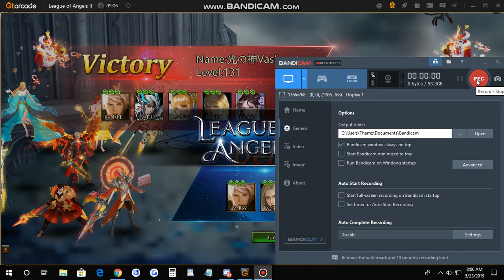GG Valorian and Cleric Passive